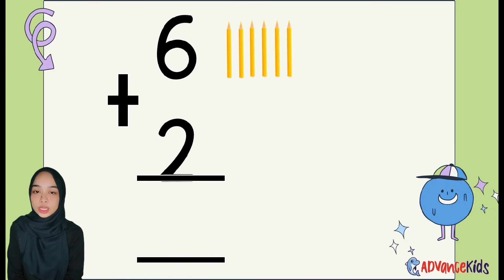MATHEMATICS LEVEL 3 (PART 1)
TUTORIAL MATHEMATICS LEVEL2 ADVANCEKIDS KINDERGARTEN